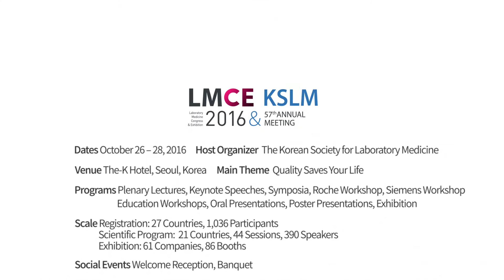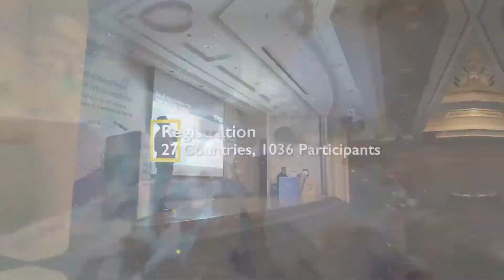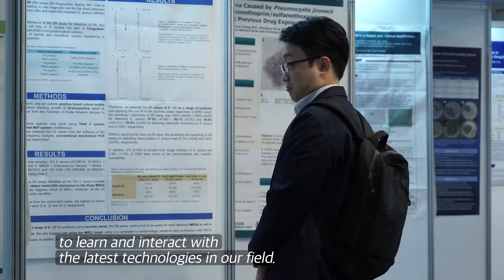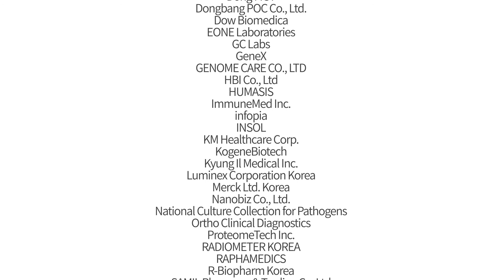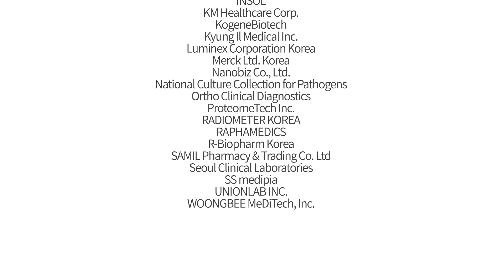LMCE 2016 Sketch Video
Date. 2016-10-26 ~ 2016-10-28  Venue.The-K Hotel Seoul

Under the theme of "Quality Saves Your Life,” a wide range of scientific programs were offered.